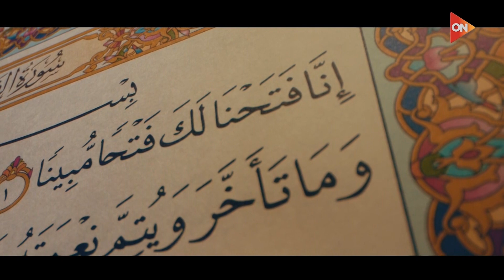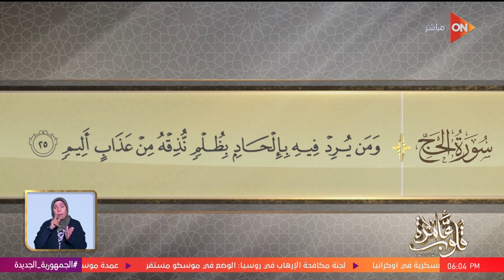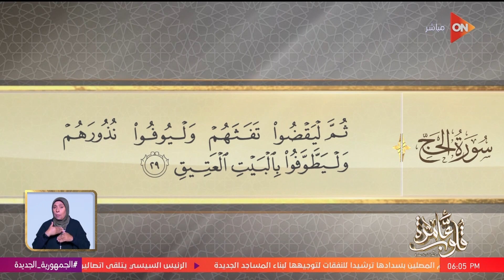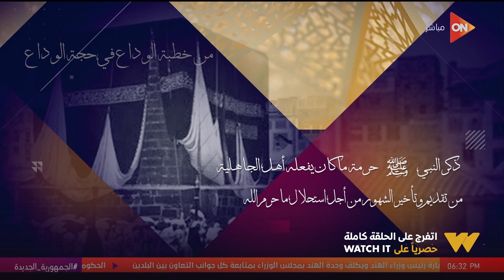قلوب عامرة مع د.نادية عمارة - سورة الحج - الآيات 25 -29 | الإثنين 26 يونيو 2023 | الحلقة الكاملة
حلقة اليوم 26 يونيو 2023 من برنامج قلوب عامرة للداعية نادية عمارة وفيها د. نادية عمارة التفسير الموضوعي لسورة الحج - الآيات 25-29 و شرح و شرح لثواب صيام يوم عرفة و أجابة سؤال بخصوص الدفن بالأجهزة المعلقة للمريض